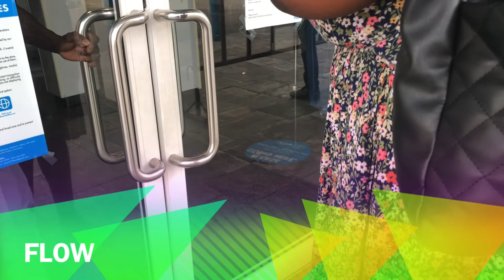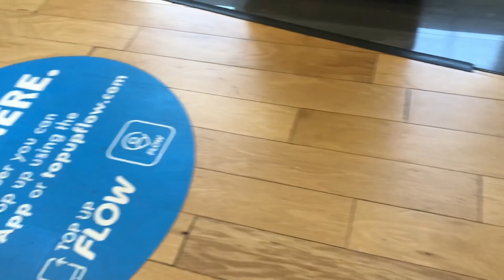Road Trip + Church Vlog| kingston Jamaica Vlog| King Will Squad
Wah Gwan Guys
This video is a vlog of me going on the road and Church. I hope you enjoy 😉

Be sure to join the squad( king Will Squad) and come on this Journey with me.

Be sure to follow me on all socials

“Tek Care”
See you in my next upload guys😁